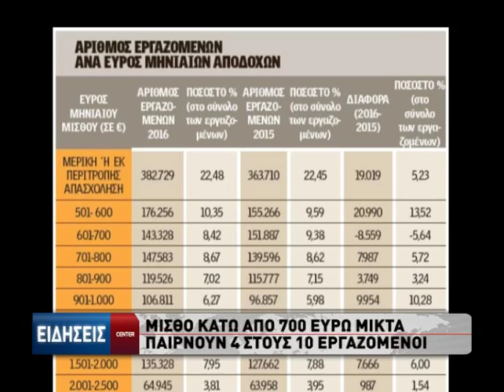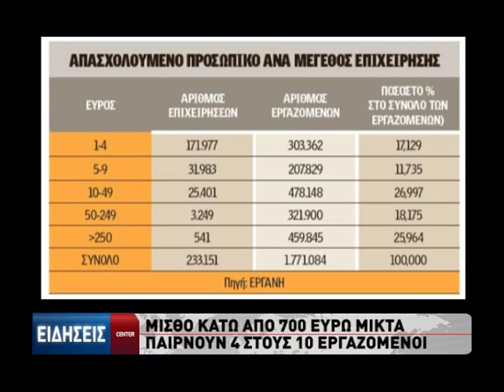Μισθός κάτω από 700€ μικτά